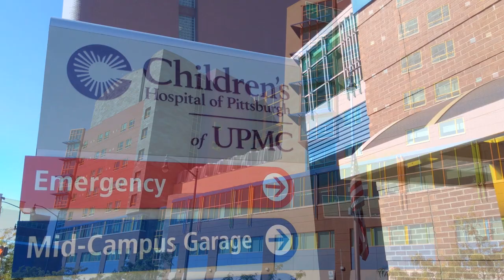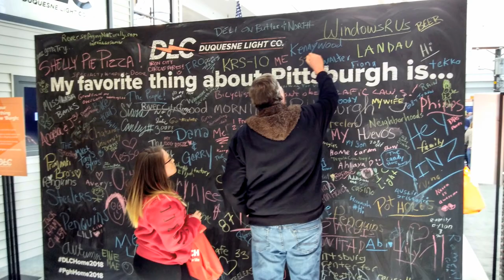Pittsburgh: A Short History - French